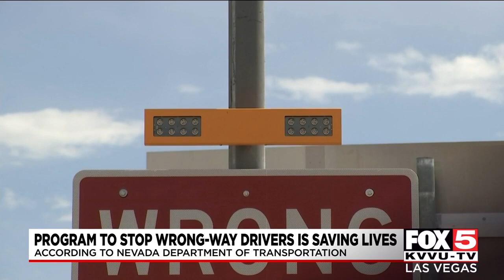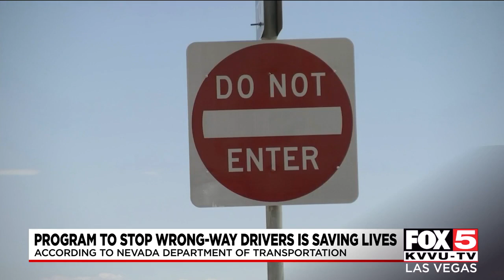Wrong-way driver pilot program with flashing signs helps prevent tragedies on the road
Nevada Highway Patrol says wrong-way drivers are still a huge problem killing 22 people in 135 crashes between 2014-18. Now, a pilot program is already turning out to be a life saver.